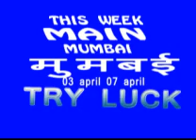03 APRIL WEEKLY MUMBAI MAIN